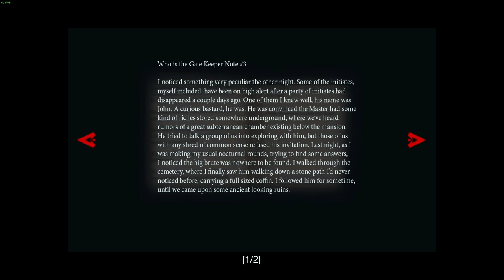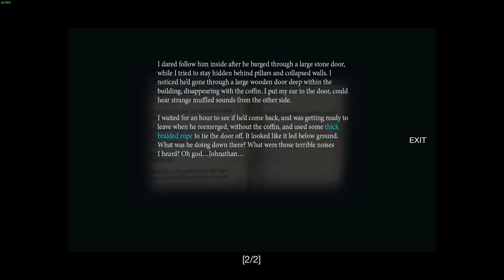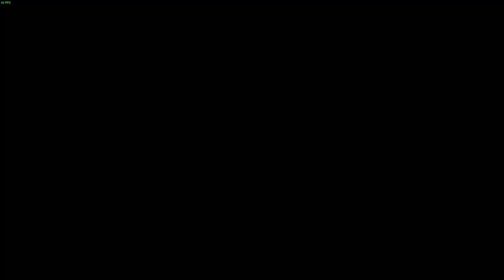Them And Us - PC - #11 Meeting The Gate keeper